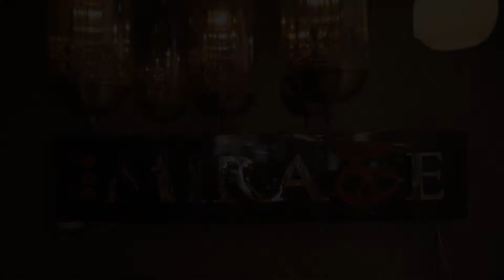Mirage decorative lighting | Inside the store 2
Made in Egypt